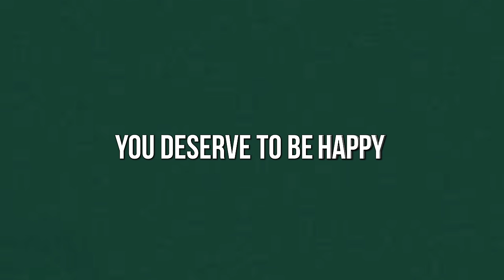We Never Expected To Share This (Spicy Q&A)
In the winter of 2019 we moved in to our self built van full time to begin living, working and travelling Canada. We quickly fell in love with chasing our dreams of adventuring off the beaten path, living off grid and being self sustaining. We drove our van thousands of miles through various countries-Canada, USA, Mexico & Guatemala. All of which we documented here on our channel, be sure to check that out! After many years on the open road we found ourselves 15 acres of remote woods of Canada where we are building a homestead and renovating our fully off the grid cabin. We are diving into this chapter of our lives in no experience, we're so happy we can bring you all along as we learn to do it all with our own two hands. Thank you for being here with us for cabin life, van life and all the in between!

3+ Years of Van life with 2 dogs